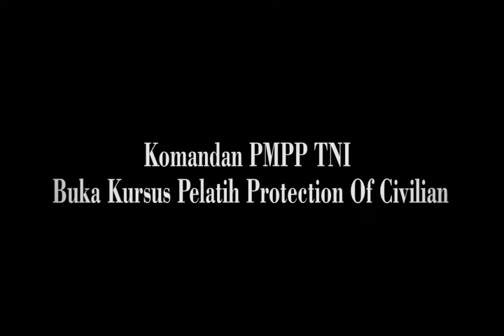Komandan PMPP TNI Buka Kursus Pelatihan Protection Of Civilian